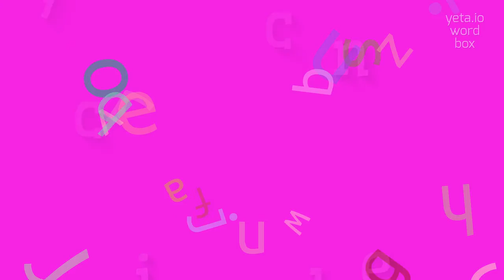CYCLINE - HOW TO PRONOUNCE CYCLINE?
CYCLINE -  Pronunciation, Meaning, and How to Use It in 2023

How is 'cycline' pronounced?
What are the alternative pronunciations for 'cycline'?
Are there any specific pronunciation tips for 'cycline'?
Can you provide an audio pronunciation for 'cycline'?
Is 'cycline' pronounced differently in different regions?
Definition:
Cycline refers to a group of antibiotics that belong to the tetracycline class.
These antibiotics are commonly used to treat various bacterial infections such as acne, respiratory tract infections, urinary tract infections, and certain sexually transmitted diseases.
Cycline works by inhibiting the growth of bacteria, thereby helping the body's immune system to fight off the infection.
Pronunciation:
To pronounce 'cycline', you can say 'sigh-kleen'.
Other variants include 'si-kleen' and 'sick-leen'.
Test yourself by speaking the following examples:
1. The doctor prescribed a cycline antibiotic to treat my skin infection
2. She developed a rash after taking cycline for her respiratory infection
3. Using cycline as directed can help clear up acne effectively
Hope it will help you to answer on the following questions:
1. What are the common uses of cycline antibiotics?
2. How do cycline antibiotics work in the body to fight off bacterial infections?
3. What are the potential side effects of taking cycline?
4. Can cycline be used to treat urinary tract infections?
5. How can antibiotic resistance be prevented when using cycline?